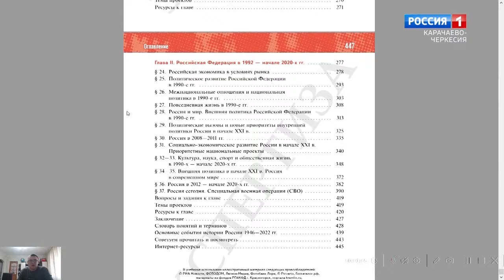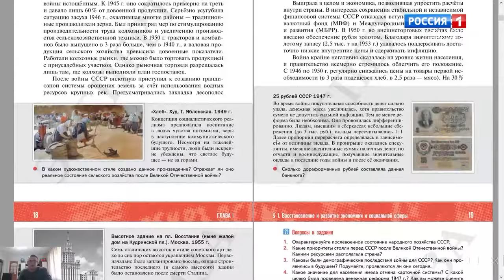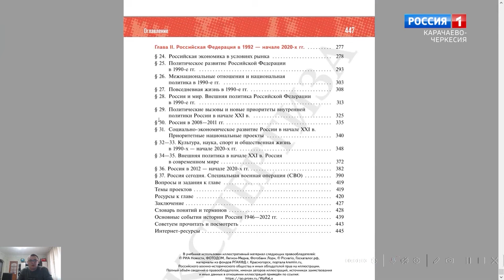Рашид Темрезов: недопустимо искажать историческую правду о репрессиях в отношении целых народов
Вопрос изложения в учебнике истории России для 10-11 классов исторического факта о депортации ряда народов СССР, в числе которых был и репрессированный карачаевский народ, находится на особом контроле главы Карачаево-Черкесии Рашида Темрезова. Ранее глава Республики, при встрече с министром просвещения России Сергеем Кравцовым, договорились о дальнейших действиях по справедливому изложению темы репрессии в учебнике. Представители науки высоко оценили гражданскую позицию главы региона по недопущению искажения исторической правды